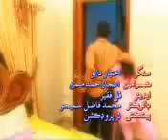Bhali Pahara Toti Deyaren(Singer Akhtiyar Ali Dayo)Sindhi Sad Super Hit Song*Fazul Production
Tele films Stage Drama TV Long Play Dramas Recording Video Songs Urdu And Siindhi Language